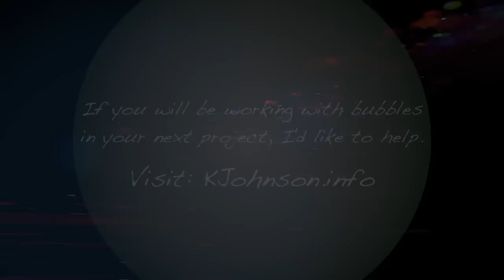Railbird's Jump-Ship, Dir. Margaret Lewis. Big, Foggy & UV Soap Bubbles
This was a wonderful project. Sarahs P & B, Sean Rowe et al, talented, gracious people.  Director M. Lewis came to the shoot with both a challenging vision & a team capable of pulling it off. I'm pleased as punch to have been part of that team.

The video features a buffet of various fog & soap bubble effects.  Look closely & you'll find among other techniques: black light bubbles, helium & smoke filled bubbles and micro application fog effects.

Once again, lighting bubbles in new ways to achieve new visual effects... in one shot SKP is holding a bubble in her hand, her face (off frame) is clearly reflected twice in the bubble while her vivid shadow/silhouette sings along in the background.  That was captured in-camera without layering in post.  Plenty of other goodies like that too. M. Lewis has a great eye & we worked hard to set those shots up just right.

RAILBIRD - Jump Ship (feat. Sarah Barthel of Phantogram and Sean Rowe)

SONG: JUMP SHIP (Single) ft. Sarah Barthel of Phantogram & Sean Rowe
Director: Margaret Lewis
Edited: Margaret Lewis and SKP
Producer: Margaret Lewis and SKP
Camera Operators: Sophia Lou, Florina Titz and Shelly Carmel
Bubble Wrangler: Keith Michael Johnson
Production Assistant: Irene Ginakakis
Special Thanks: Marika Litz
Cast:SKP, Sarah Barthel, Sean Rowe and Olivia
Jump Ship by SKP & Ben Davis
Produced by SKP & Jeremy Gustin
Arranged by RAILBIRD
Mixed by Jon Jetter at Right Angle Records
Mastered by Jonathan Wyner at M-Works
Sarah Barthel appears courtesy of Barsuk Records
Sean Rowe appears courtesy of ANTI- Records

Keith Michael Johnson Explores How Soap Bubbles Work and What We Can Do With Them.

Bubbles Speak In Many Languages:
sapbubblor, Шоу Мыльных пузырей, 吹泡泡, 肥皂泡, pompas de jabón, bolha de sabão, Seifenblasen, Bulles de Savon, Bolle di sapone, Zeepbellen, φυσαλίδες , シャボン ,  bulle d'air, såpeboble, bańka mydlana, szappan buborék, bublifuk, Bublinář , burbujas

"Soap Bubble (Art Subject)" "Soap Bubble (Science Subject)" Bubbleology Keith Michael Johnson Bubbleartist.com shows consult wrangler